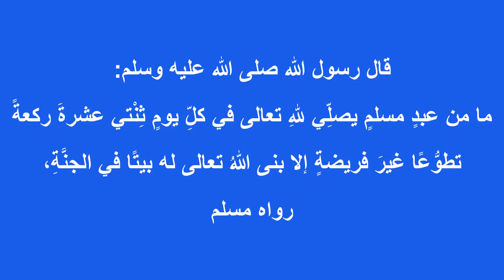كيف تبني بيتاً في الجنة؟ - احرص على هذه الركعات